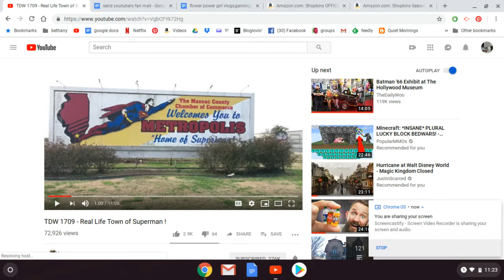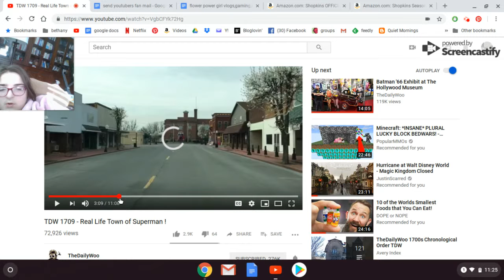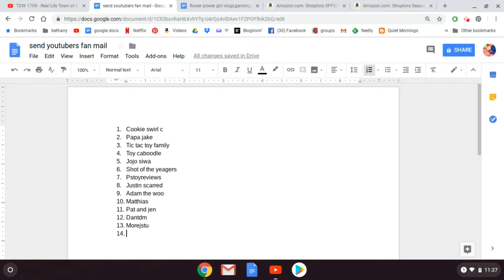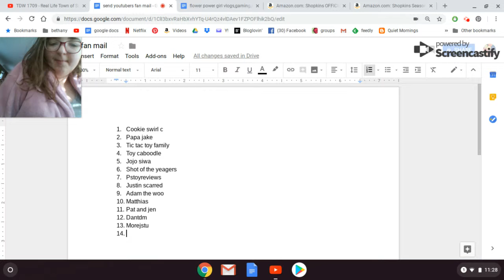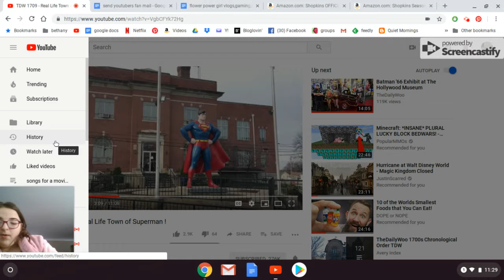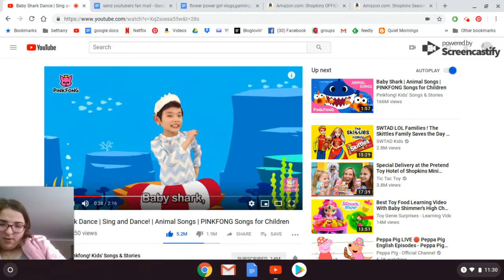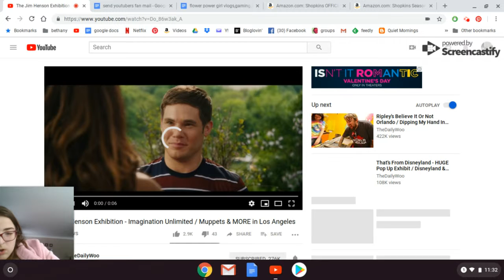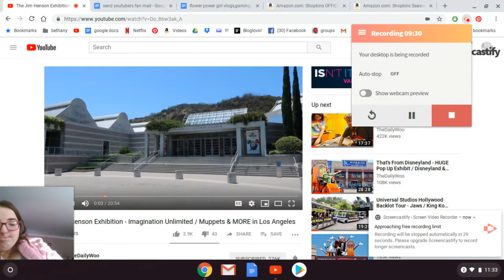my discovery of one superhero town